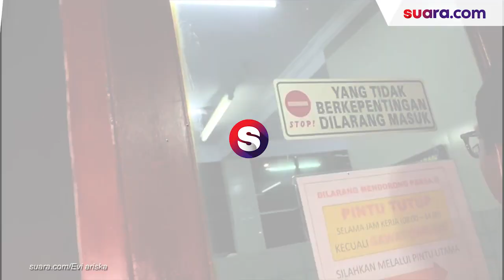Olivia Nathania Putri Nia Daniaty Resmi Ditahan Malam Ini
Putri Nia Daniaty, Olivia Nathania resmi ditahan polisi atas kasus penipuan bermodus rekrutmen CPNS, Kamis (11/11/2021) malam. Diperiksa selama 10 jam, Oi sapaan akrabnya, keluar dari gedung Ditreskrimum Polda Metro Jaya dengan mengenakan baju tahanan berwarna oranye pukul 20.20 WIB.

Olivia Nathania sebelumnya menjalani pemeriksaan perdana sebagai tersangka pada pukul 11.00 WIB. Setelah beberapa jam ia resmi menjadi tahanan Polda Metro Jaya.

Dari gedung Ditreskrimum, istri Rafly itu didampingi kuasa hukumnya menuju ruangan kesehatan Biddokes kesehatan.

Olivia Nathania terus menundukkan kepalanya tanpa mengucapkan sepatah katapun. Ia juga dijaga ketat oleh pihak kepolisian Polda Metro Jaya.